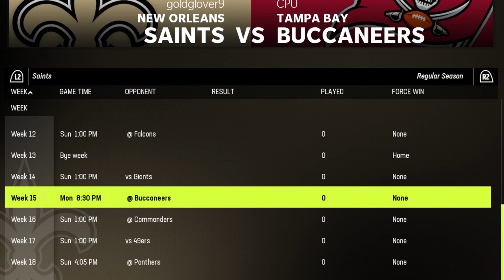First Game in New Stadium!!! | Madden 23 New Orleans Saints Franchise Mode #24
Welcome to the New Orleans Saints Franchise in Madden 23!

This series will center around how we can keep that playoff vision alive for multiple seasons. Missing the playoffs is not an option.

Upload Schedule: Thursdays